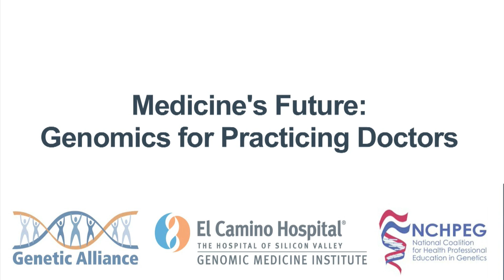Workshop 6: Cancer Genetics - Judi Ruggiero-Reed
Judi shares her family's story of Lynch Syndrome, including how it impacts her and her children as well as her interactions with her doctors.

This workshop is part of a genomics curriculum for practicing healthcare providers developed by the Genomic Medicine Institute at El Camino Hospital, Genetic Alliance, and the National Coalition for Health Professional Education in Genetics.

This workshop, the sixth in a 10-part series, covered risk assessment for familial cancers; management of genetic risk; test ordering and interpretation; use of genetic counseling; and tumor profiling.